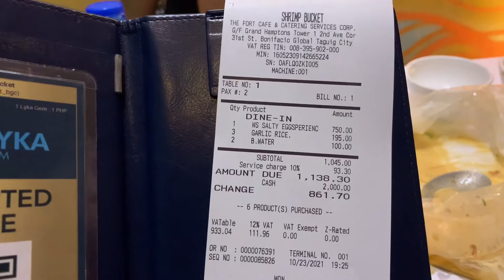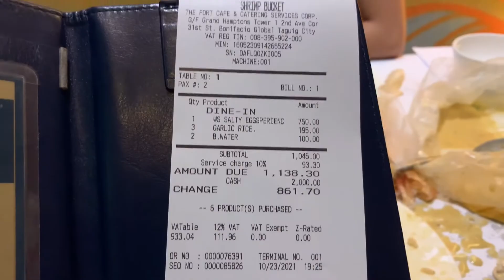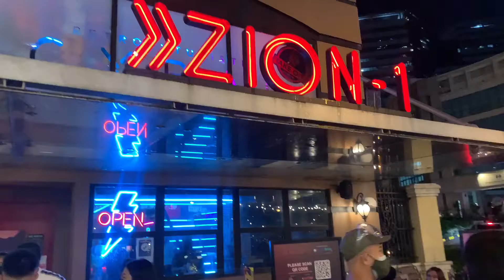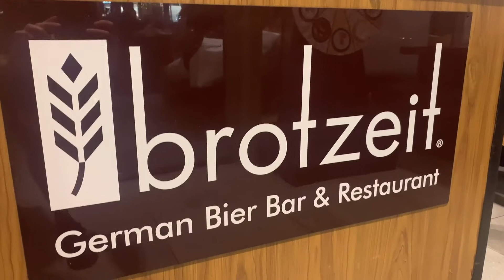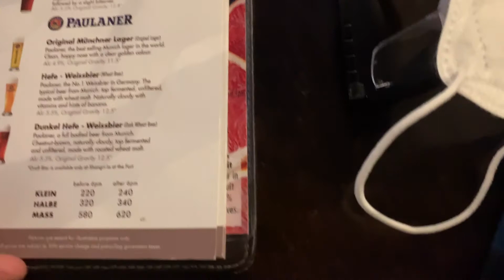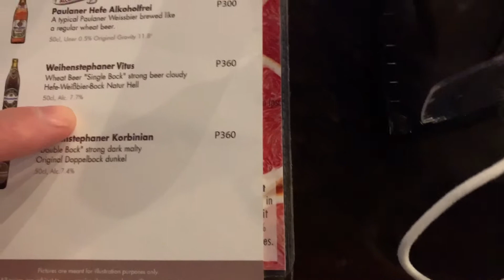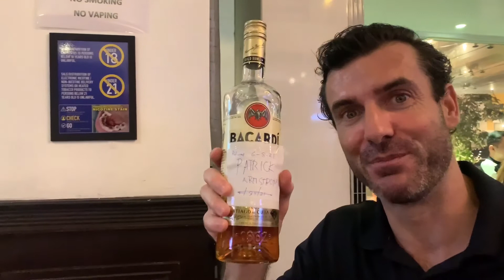Nightlife BGC, Manila , Philippines. Back to normal?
Date night and drinks in BGC. Such a change from last year.